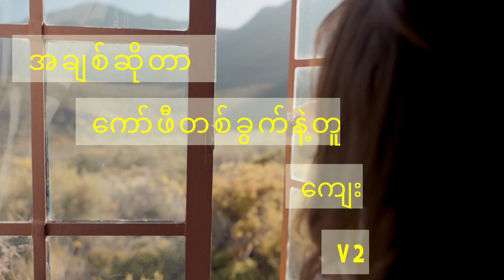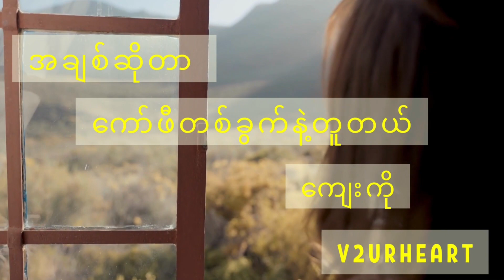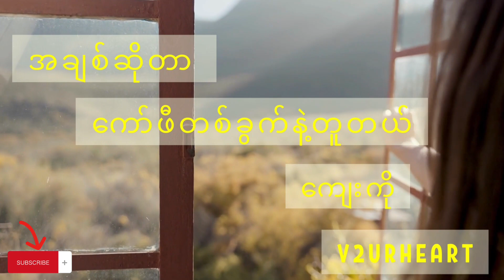အချစ်ဆိုတာ ကော်ဖီတစ်ခွက်နဲ့ တူတယ် // ကျေးကို // V2URHEART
ဆရာ ကျေးကို ရဲ့ ကဗျာစာသားလေးတွေ ကို ရွတ်ပြဖတ်ပြပေးထားတာပဲ ဖြစ်ပါတယ်။နားစဉ်ခံစားပေးကြပါဦးခင်ဗျာ။

credit to ကျေးကို
အချစ်ဆိုတာ ကော်ဖီတစ်ခွက်နဲ့ တူတယ် ။

ကော်သိပ်ကြိုက်တဲ့ ကောင်မလေးက မနက်ခင်းတွေစရင် ကော်ဖီလေးတစ်ခွက်လောက်သောက်လိုက်ရမှ အဆင်ပြေတာမျိုးလေ... မင်းအကြောင်းတွေးပြီးသောက်ရတဲ့ ကော်ဖီလေးတွေက ပိုချိုတယ်ပေါ့ ။

တစ်ဆက်တည်း... အချစ်ဆိုတာ ကော်ဖီတစ်ခွက်နဲ့ တော်တော်လေးကို တူတယ် ။ ကော်ဖီတစ်ခွက်မှာ ချိုခြင်း ခါးခြင်း ပူခြင်း အေးခြင်းတွေ အများကြီးပါတယ် ။ အချစ်မှာလဲ နားလည်မှုတွေ နွေးထွေးခြင်းတွေ ကြင်နာခြင်းတွေ အများကြီးလိုတယ် ။

အချိုလွန်သွားတဲ့ ကော်ဖီတစ်ခွက်ဟာ လိုတာထက်ပိုပြီး နားလည်ပေးနေတဲ့ အချစ်တစ်ခုလိုပါပဲ  ပုံမှန်ထက်ခါးနေတဲ့ ကော်ဖီတစ်ခွက်က ဂရုစိုက်ဖို့မေ့နေတဲ့ အချစ်တစ်ခုလိုပဲ ။

အခုလောလောဆယ်... ကျွန်မသောက်နေမိတဲ့ ကော်ဖီတစ်ခွက်ကတော့ ဖျော်ထားပြီး အချိန်အကြာကြီး ပစ်ထားမိတဲ့ အေးစက်စက် ကော်ဖီတစ်ခွက်ပေါ့ ။ ချိုတယ် ခါးတယ်ဆိုတာထက် ဒီကော်ဖီကို ကြိုက်လွန်းလို့ပဲ သောက်နေမိတာပါ ။

ချစ်တယ်ပြောပြီး အကြာကြီးပစ်ထားခံရတဲ့ ကောင်မလေးတစ်ယောက်လေ... နွေးထွေးမှုတွေ မရှိတော့ဘူး ချစ်ခြင်းမေတ္တာဆိုတဲ့ အရာသာလေးကို ရှာလို့မတွေ့တော့ဘူး ။ တကယ်ဆို လွှတ်ချသင့်နေတဲ့ ဆက်ဆံရေးတစ်ခုပဲလေ ။ မရှိတော့ရင်ဆိုတဲ့အတွေးနဲ့... ကြောက်ပြီး ရပ်နေမိတာပါ ။

ကော်ဖီသိပ်ကြိုက်တတ်တဲ့ ကျွန်မက... ဒီဆက်ဆံရေးထဲကို အချိုတွေ အများကြီး ထည့်မိသွားပြီထင်တယ် ပစ်ထားလဲရတယ်ဆိုတဲ့ အတွေးတွေ သူ့ခေါင်းထဲ ဝင်သွားခဲ့ပြီ ဂရုမစိုက်လဲ တွယ်ကပ်နေမှာပဲဆိုပြီး ယုံကြည်ချက်ခိုင်မာသွားပြီလေ။

သူရဲ့ ခါးသက်ခြင်းတွေ အေးစက်ခြင်းတွေမှာ အခုဆို ကျွန်မလဲ အေးစက်နေတဲ့ ကော်ဖီတွေကို ကြိုက်တတ်လာပြီလေ ။

ဒါပေမယ့် တစ်ခုပဲ မနက်ဖြန်သောက်မယ့် ကော်ဖီကို ကျွန်မ မျက်ရည်နဲ့ မဖျော်ချင်တော့ဘူး ။ ဒီလိုတော့ နေ့တိုင်းတွေးဖြစ်ပါတယ်။